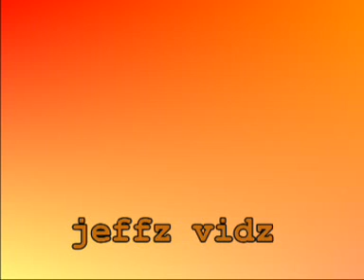mcfadden and whitehead - ain't no stopping us now - totp2 - vcd [jeffz].mpg